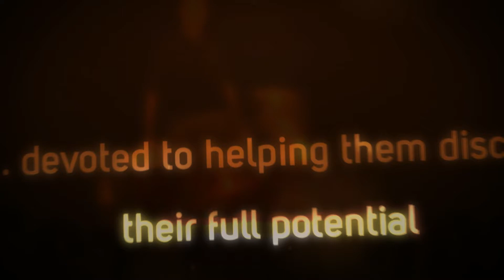Drum Lessons in Katy TX | The Conservatory of Music | Cinco Ranch and North Katy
Drum Lessons in Katy TX

If you are seeking the finest in drum lessons, then you need look no further than The Conservatory of Music, with locations in Cinco Ranch and North Katy.

Drum lessons in Katy TX are provided by experienced instructors with professional credentials.

The Conservatory of Music currently provides over 19,000 private music lessons a year (as of 2014) and this number should increase to over 20,000 lessons in 2015.

Recently voted "The Best Private School in Katy 2014" by the readers of Living Magazine, come and find out why more families in Katy TX trust The Conservatory of Music to provide music lessons, inclusive of drum lessons, to their children.

The Conservatory of Music at Cinco Ranch

The Conservatory of Music at North Katy